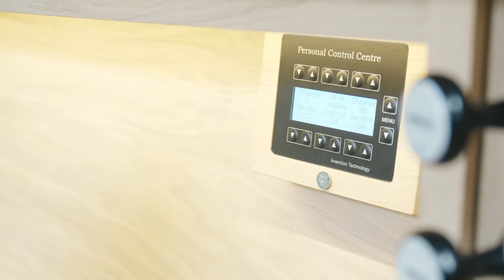Content Organs | Mondri 340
Content's Mondri series has been a household name for years. At this moment a new model has been added to our collection: the Mondri 340! This Mondri also stands for refinement and quality. This living room organ uses the in-house developed Invention Technology®. You have four complete dispositions with a sound character that does justice to four different musical styles. With the Personal Control Centre the organ can easily be tuned and set to your own wishes. The high cabinet offers a beautiful spatial experience, thanks to the built-in 6 audio channels (including surround) on top and in the front of the cabinet.

Curious about the Mondri 340, and the extensive possibilities?